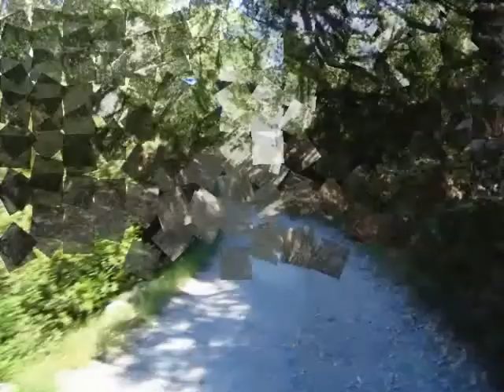SANT ANIOL D'AGUJA